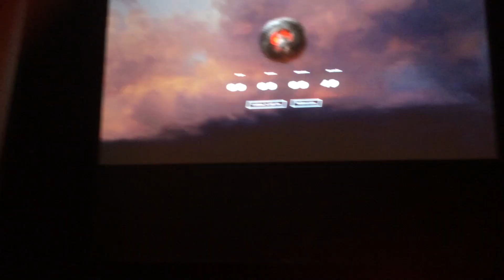Siege of Dragonspear Unveiling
This was filmed at the Siege of Dragonspear announcement party in Edmonton, July 9th 2015. The crowd was really hyped up for this!